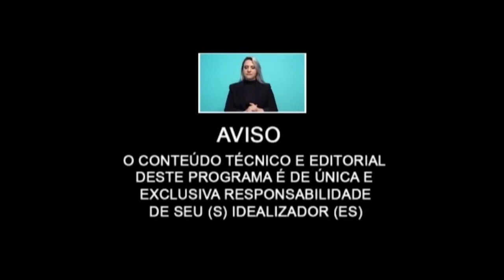OMEGA três e seus BENEFICIOS .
Entrevista com Dr. FREDERICO PORTO .

O ômega 3 é um tipo de gordura poli-insaturada que é essencial para o bom funcionamento do nosso corpo. Ele é encontrado em peixes, como salmão, sardinha e atum, bem como em nozes, sementes e óleos vegetais.

Alguns dos benefícios do ômega 3 são:

Saúde cardiovascular: o ômega 3 ajuda a reduzir o risco de doenças cardiovasculares, como ataques cardíacos e derrames, ao reduzir a inflamação e melhorar a saúde das artérias.

Saúde cerebral: o ômega 3 é importante para a saúde cerebral e pode ajudar a prevenir doenças como a doença de Alzheimer e a demência. Ele também pode melhorar a função cognitiva e a memória.

Saúde ocular: o ômega 3 pode ajudar a prevenir doenças oculares, como a degeneração macular relacionada à idade e a síndrome do olho seco.

Saúde da pele: o ômega 3 pode ajudar a melhorar a saúde da pele, prevenindo a acne e reduzindo a inflamação.

Saúde das articulações: o ômega 3 pode ajudar a reduzir a dor e a inflamação nas articulações, melhorando a saúde das pessoas com artrite.

É importante incluir fontes de ômega 3 em sua dieta regularmente para colher os benefícios à saúde. Se você não consome regularmente alimentos ricos em ômega 3, pode considerar suplementos de ômega 3 para ajudar a garantir que você esteja recebendo o suficiente em sua dieta.